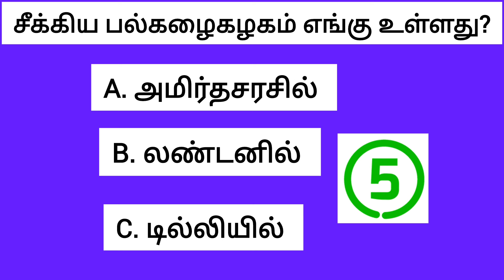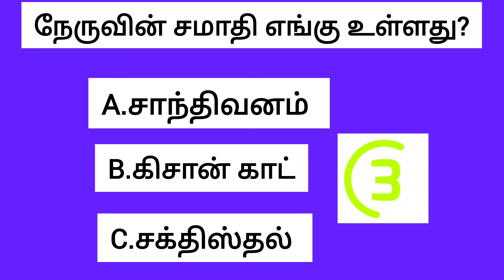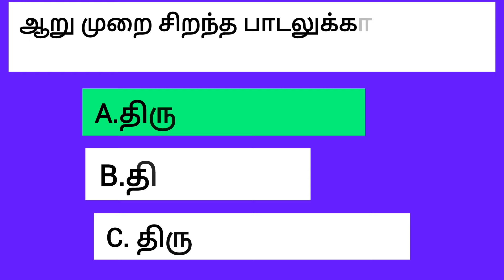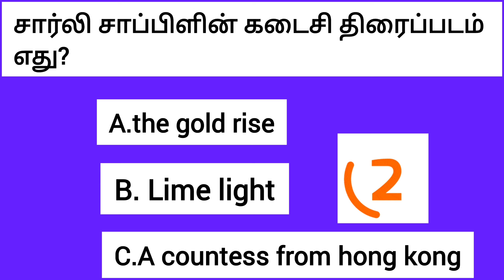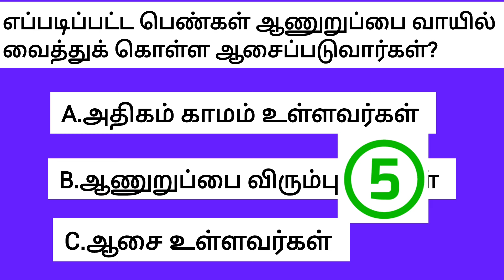Episode-64/General Knowledge/Gk in tamil/Tamil gk/gk quiz/gkintamil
இந்த பதிவில் கூறப்படும் உடலுறவு
சார்ந்த கேள்விகள் மற்றும் பதில்கள்
விழிப்புணர்வு மற்றும் பொதுஅறிவு
நோக்கத்திற்க்காக மட்டுமே. யாரும்
தவறான காண்ணோட்டத்தில் பார்க்க
வேண்டாம்.

Inthis Video General Knowledge Purpose
Only. Don't Take wrong way.

and research, Fair use in a use permitted by
copyright statues that might otherwise be